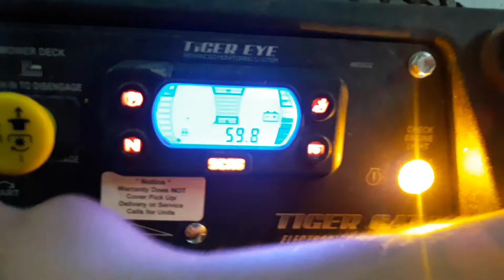2020 Scag Tiger cat II #5 startup